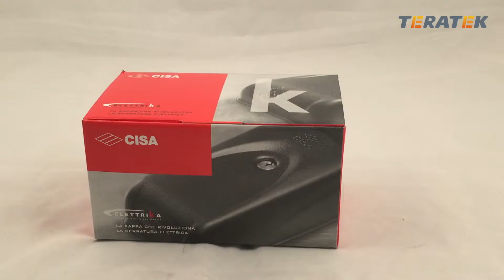CISA 1A721 00 0